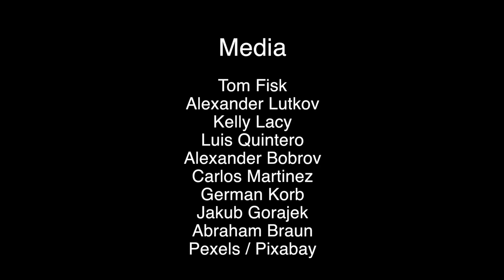Researchers study impacts of COVID-19 on Earth systems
COVID-19 has caused an unprecedented disruption of the relationship between people and the planet, as well as a unique opportunity to study human impacts on the Earth system. A group of scientist are beginning to study the short- and long-term environmental impacts of the pandemic, which are driven by complex socio-economic and ecological interactions.